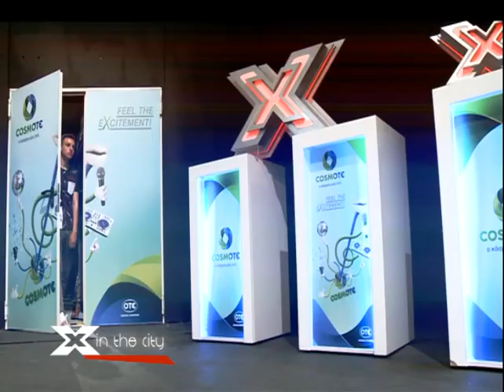X FACTOR GREECE 2016 | X IN THE CITY EPISODE 16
Όσο πλησιάζουμε στα lives, η αγωνία κορυφώνεται και όλοι τα δίνουν όλα για να πείσουν την κριτική επιτροπή ότι αξίζουν μια θέση σε αυτά.Παρόλα αυτά τα auditions είναι πάντα γεμάτα με καλη διαθεση , αισιοδοξία και κέφι!